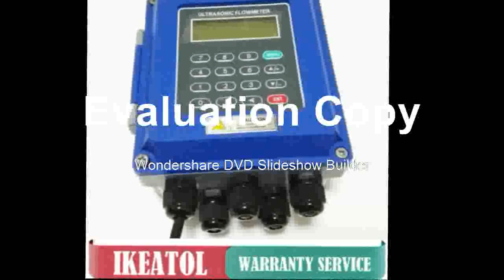Find at Detector 1200M Long Range Search Treasure Hunter Finder Scanner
Product On Aliexpress